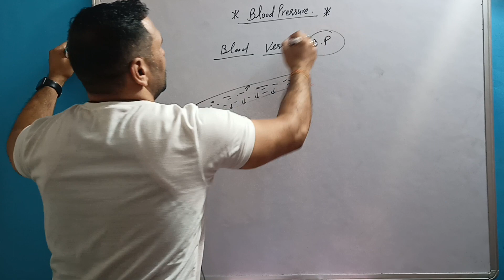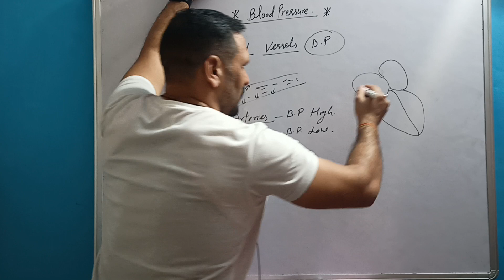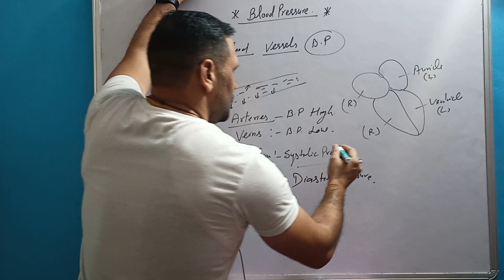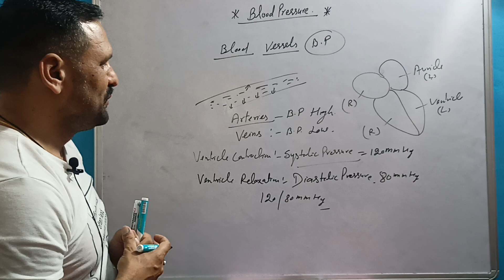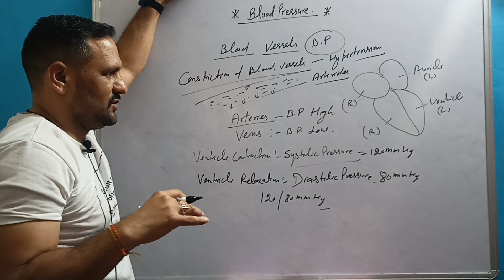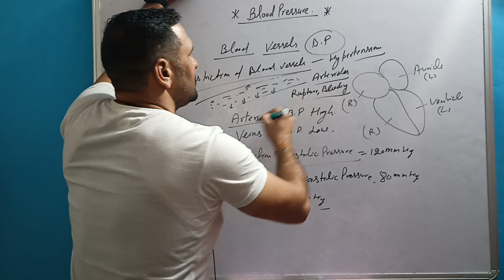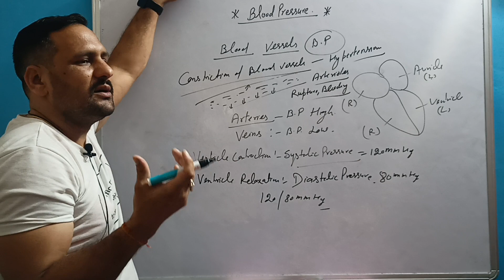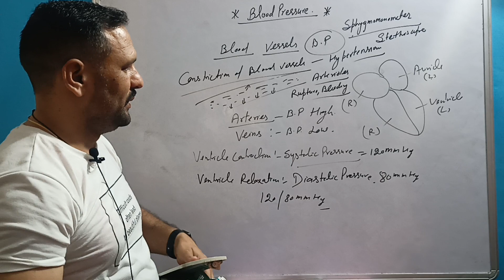Systolic And Diastolic Pressure Class 10th